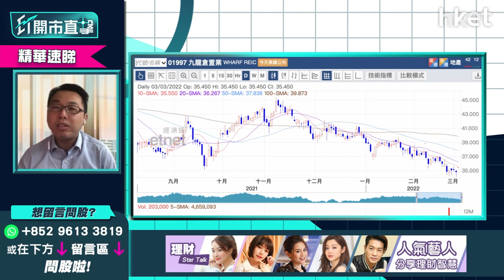【ET開市直擊】（精華）收租股、地產股股價有機會跌逾兩成？剖析疫情惡化下兩大致命傷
**重溫【ET開市直擊】港股創兩年新低  滙豐破底有冇力翻身**

Time code
00：20 - 港股今日焦點速覽
01：29 - 美股外圍市況速覽+港股ADR表現
03：18 - 亞太股市早段市況速報
03：57 - 港股上日市況速覽+北水盤路
05：27 - 恒指創兩年新低    港股未過危險期？
06：02 - 港股已穿雙底頸綫23500點    有機會再試低
07：23 - 油價急升    如談判膠著俄烏局勢對港股影響仍大
09：11 - 俄烏局勢僅港股第一關    加息放緩對滙豐（00005）不利
10：19 - 未見利好因素可對港股樂觀    未來幾日宜觀望不宜買貨
11：13 - 滙豐（00005）短綫有回升？加息炒作未消散
12：23 - 滙豐（00005）僅達市場預期下限、派息未明朗
13：10 - 滙豐（00005）首季佣金收入將大減    受累銀行分行關閉
14：31 - 買入滙豐（00005）要考慮防疫措施及業績表現
15：30 - 收租股、飲食股、專注本地業務銀行股受累疫情
16：30 - 觀眾問股：九倉（01997）見底未？打算博疫苗接種率九成會炒上點睇？
17：30 - 留意收租股租收未必受商戶銷量影響    真正問題在於投資物業減值
18：38 - 領展（00823）2020年業績受累投資物業減值    即使租收高仍虧損
20：14 - 九倉（01997）短期反彈要減磅？全民檢測過後留意業績
21：23 - 觀眾問股：收租股恒基（00012）、新地（00016）、信和（00083）、嘉里建設（00683）、太古地產（01972）、九倉（01997）疫情下會否錄得兩至三成跌幅？
24：20 - 三大原因兩會後A股跑贏港股：炒作貨幣政策寬鬆、政治敏感度低、不受累監管風險
27：08 - 未來3個月內A股跑贏港股    受惠國策推動經濟數據回暖
28：25 - 勿因通脹亂買貨   對沖通脹可考慮本港綠色債券
29：20 - 兩會今年主要穩經濟、高品質     基建、碳中和等受惠
30：40 - 基建股、水泥股可繼續留意
30：54 - 潛力股推介：海螺水泥（00914）
33：22 - 港股開市市況速報
35：29 - ET個股推介：中交建（18000）
39：44 - 觀眾問股：創科實業（00669）、申洲國際（02313）面對的問題一樣？
42：43 - 觀眾問股：舜宇光學（02382）現價可買入？
44：16 - 觀眾問股：福耀玻璃（03606）38元有貨要止蝕？ 有機會下試33元？
46：33 - 恒指仍有1300點潛在跌幅    持貨要考慮減磅？
47：15 - 觀眾問股：蒙牛（02319）升穿溫傑目標價已止賺   回調多少可再入？
48：31 - 新「七小福」跟進：港交所（00388）、友邦（01299）短綫先等等
50：07 - 觀眾問股：A股ETF揀邊隻？ 南方明晟A50（03003）長綫跑贏A股指數可買入？
52：27 - 觀眾問股：中交建（01800）甚麼價位可買入？
54：39 - 觀眾問股：華潤水泥（01313）7.1元買入要換碼海螺水泥（00914）嗎？
56：42 - 觀眾問股：GX中國電車（02845）168元買入怎操作？
1：00：14 - 觀眾問股：中移動（00941）現價可買入中長綫收息？ 止蝕位和上望多少？
1：01：16 - 高息股推介：GX恒生高股息率（03110）、華夏香港銀行股（03143）、三星高息房託 （03187） 、豐盛生活服務（00331）
1：03：35 - 觀眾問股：快手（01024）、嗶哩嗶哩（09626）、小鵬汽車（09868）點揀？  騰訊（00700）更可取？
1：05：23 - 觀眾問股：港鐵（00066）商場租金、車務廣告收入大減對股價影響多大？
1：07：21 - 港股開市初段市況速報
1：07：51 - 財經日誌提提你